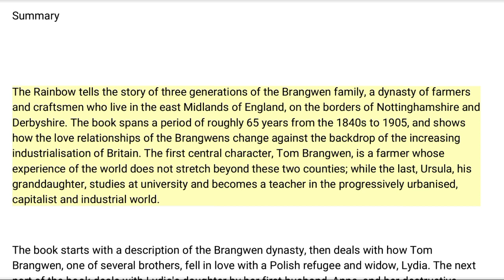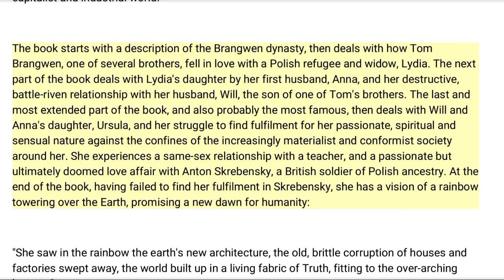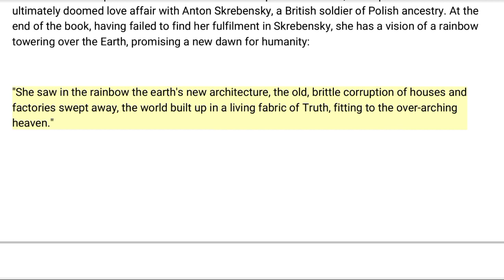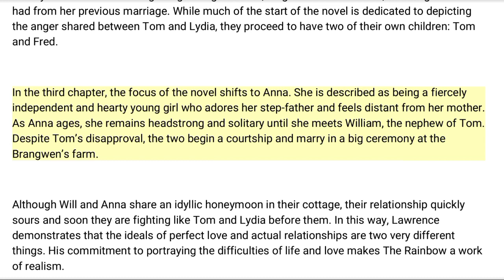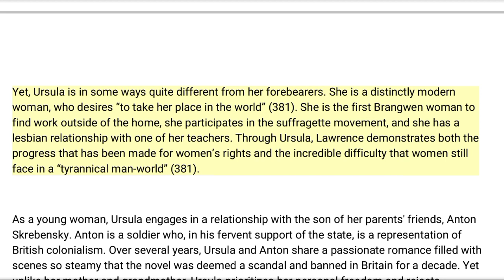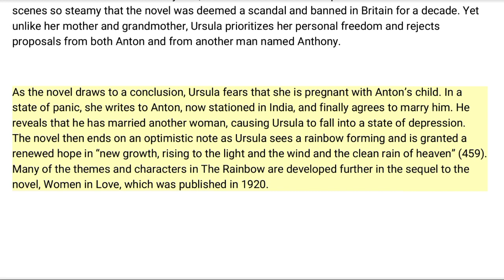The Rainbow || by D. H Lawrence || Brief Summary